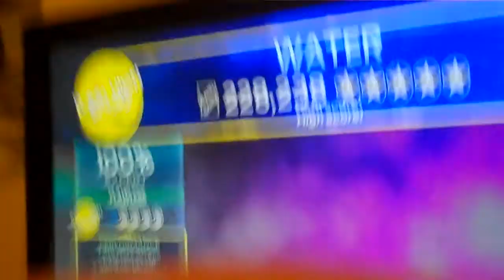Water FC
Some cool stuff in the second solo which closes the song, that's all.
I have one video left to upload tomorrow and it's also the best one